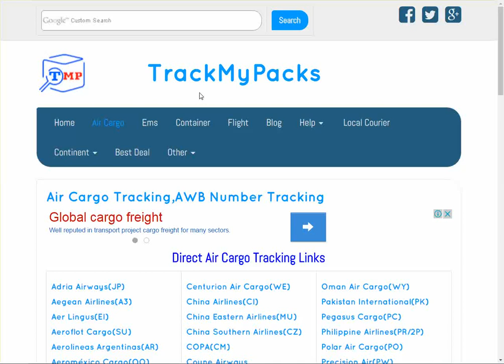Cebu Pacific Cargo Tracking,Cebu Pacific Air Cargo Tracking Status